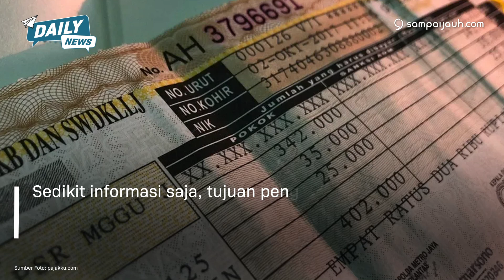PAJAK PROGRESIF DAN BEA BALIK NAMA KENDARAAN AKAN DIHAPUS?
Korps Lalu Lintas Polri berencana akan menghapus pajak progresif dan mengurangi Bea Balik Nama Kendaraan Bermotor Atas Kendaraan Bekas (BBNKN II). Alasan Korlantas Polri menghapus pajak progresif dan mengurangi BBNKN II untuk memudahkan masyarakat ketika ingin balik nama kendaraan bermotor.